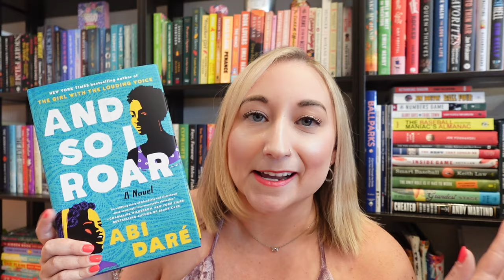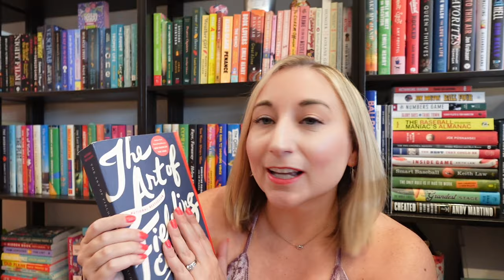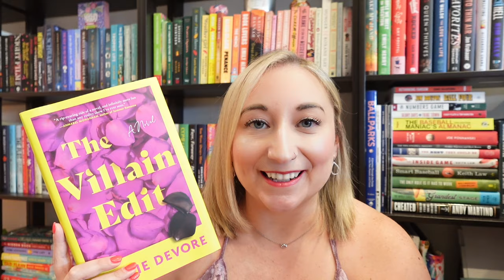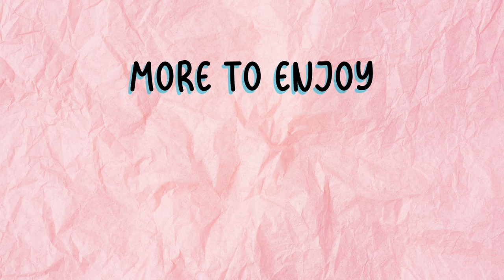Confessions of a Reader: This SUCKS 📚👎🏻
Happy Reading! 📚☺️

0:00 Intro
1:55 Temporary DNFs
2:58 DNFs
6:43 Tip 1
7:16 Tip 2
7:46 Tip 3
8:44 Tip 4
9:17 Tip 5
10:26 Tip 6

new booktuber | best books | book recommendations | reading | booktuber | reading slump |